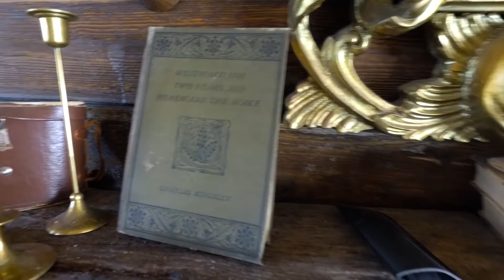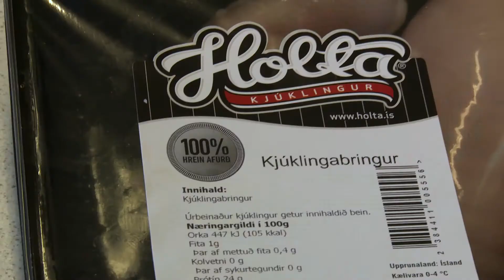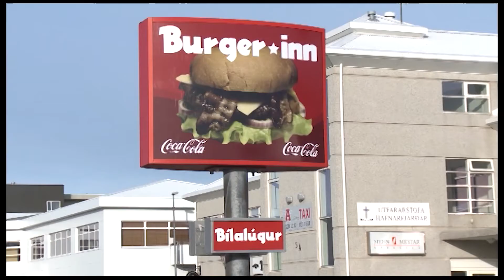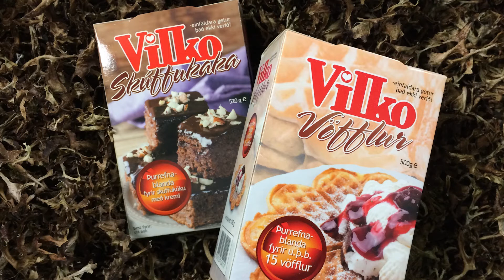Saelkerinn Borealis Hotel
Úlfar Finnbjörnsson heimsækir Borealis Hótel á suðurlandi. Þátturinn er í boði Holta.